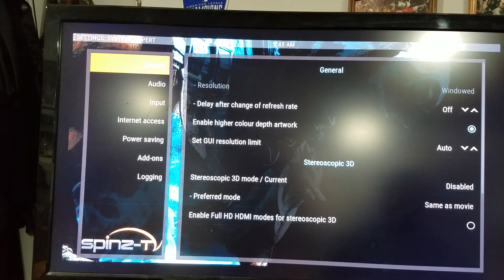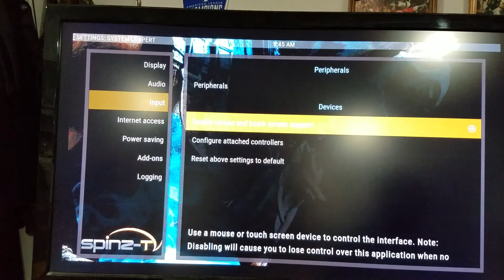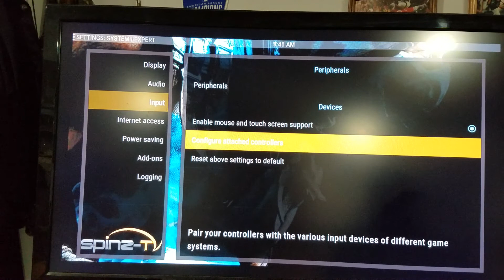How to Configure Controller in Kodi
If you find yourself with a game controller that won't work in Kodi, this video will show you how to get it going...at least in Hard Nox by Spinz.